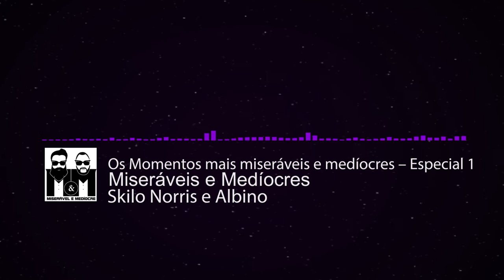5 podcast escutar - INDICA PODCAST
Saiu o primeiro Indica Podcast com podcast sortidos.Escute e compartilhe
Os podcast indicados no vídeo